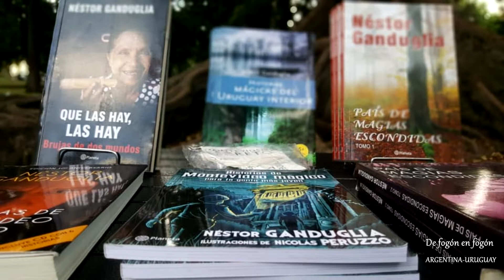Montevideo secreto. La tradición oral a través de la guia de Nestor Ganduglia